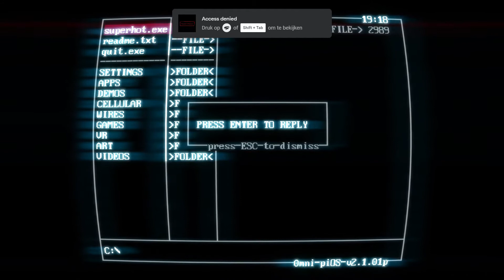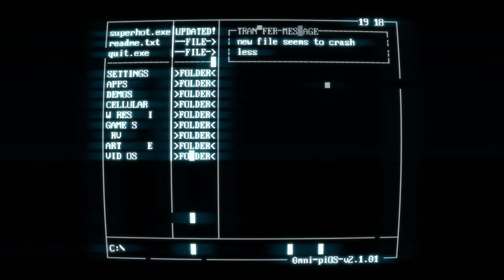Google Stadia - Gameplay Superhot - 15 minutes of the first part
Actual gameplay of Superhot on Google Stadia.

Played on laptop with Wi-Fi
Gameplay without commentary